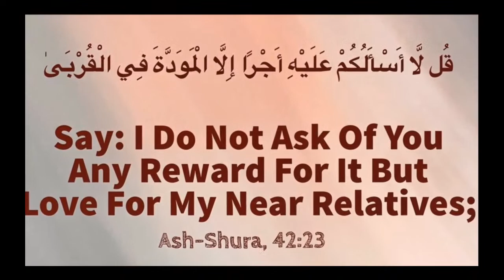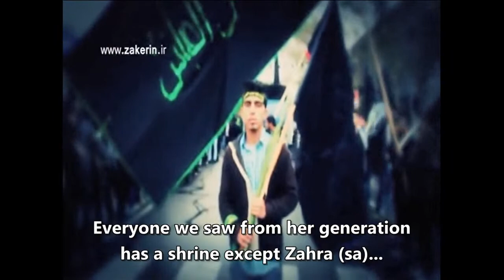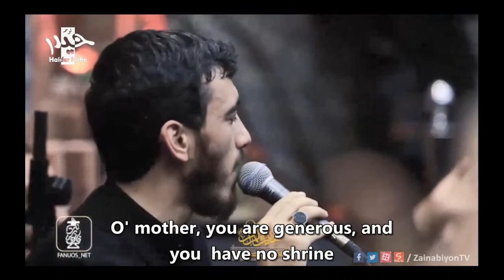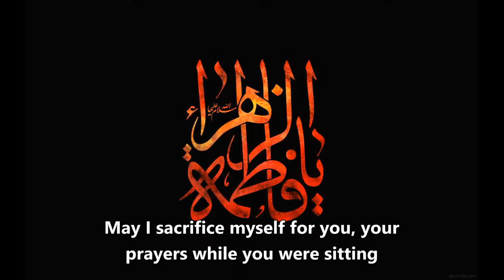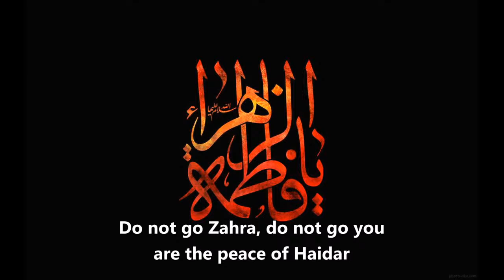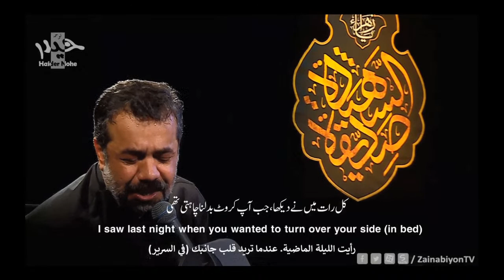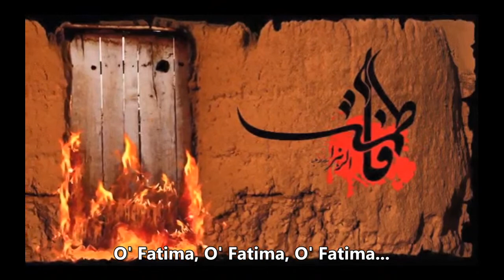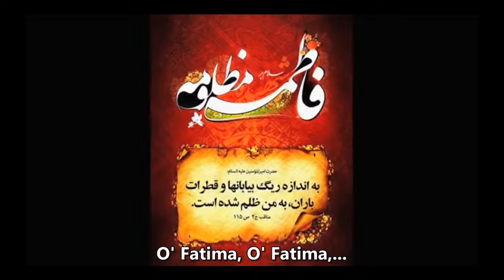🔴Special Live Program for the 1st Night of Fatimiyya 1442 پخش زنده مراسم عزاداري فاطمیه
⚫️ 1st Night special program for Martyrdom Anniversary of Sayyida Fatimah al-Zahra (AS)

⚫️ Recorded Lecture by: Sayed Saleh Qazwini

⚫️ Noha, Matam, and Maddahi by: Haj Mahmoud Karimi, Haj Meysam Motiee, Seyed Majid Banifatemeh, and Haj Mahdi Rasouli